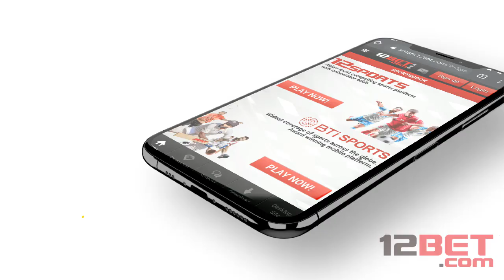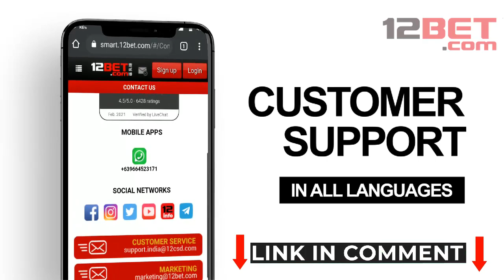IPL 2021 : Mumbai Indians and Royal challengers की खतरनाक Playing 11 | MI vs RCB 2021 Match Preview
The 2021 season of the annual cricketing fiesta, the Indian T20 League is just around the corner. In the first match, Virat Kohli’s Bangalore will square off Rohit Sharma’s Mumbai. If head-to-head records are concerned, Mumbai are the outright favourites for this match.

But it will be foolish to write Kohli’s army off in this match. Firstly, Mumbai always tends to start on the back foot, and losing the first game is something their fans must be accustomed to. Secondly, Bangalore themselves have added to their strengths, with experienced players like Daniel Christian complementing the youngsters.

Match Details:
Mumbai vs Bangalore

Live Streaming: Star Sports Network, Disney+ Hotstar

Pitch Report:
This is a track where the ball tends to grip the surface, making it difficult for the batsmen to play their natural game. Both teams will be relying on their spinners to do the lion’s share of wicket-taking here.

Probable Playing XIs for MUM vs BAN:
Mumbai
Rohit Sharma (C), Chris Lynn, Suryakumar Yadav, Ishan Kishan (WK), Kieron Pollard, Hardik Pandya, Krunal Pandya, Nathan Coulter Nile/Piyush Chawla, Rahul Chahar, Trent Boult, Jasprit Bumrah

Bangalore
Devdutt Padikkal, Virat Kohli (C), AB de Villiers (wk), Glenn Maxwell, Rajat Patidar/Mohammad Azharuddeen, Sachin Baby/Suyash Prabhudessai, Daniel Christian, Washington Sundar, Kyle Jamieson/Kane Richardson, Mohammed Siraj, Yuzvendra Chahal

दोस्तों इस वीडियो में हम बात करने वाले हैं आई पी एल 2021 के पहले मैच के बारे में
 जहां पर मैच  रोहित शर्मा की मुंबई इंडियन और विराट कोहली की आरसीबी के साथ होगा

 दोस्तों आपको बताएंगे इसमें दोनों टीमों की ताकत और प्लेइंग इलेवन के बारे में
साथ ही आपको बताएंगे कौन  सी टीम इस मैच को जीतेगी

 तो इस खबर को जानने के लिए इस वीडियो को लास्ट तक जरूर देखें

 वही दोस्तों अगर आप भी कोहली और रोहित के फैन है  तो इस वीडियो को लाइक जरूर कीजिएगा

 और कमेंट करके बताएं कि आप इस वीडियो को किस के लिए लाइक कर रहे हैं रोहित या फिर कोहली कमेंट जरुर कीजियेगा

 तो चलिए आपका ज्यादा समय ना लेते हुए इस वीडियो को शुरू करते हैं

 दोस्तों दुनिया के सबसे अमीर T20 लीग  आईपीएल 2021 के  चोदवे सीजन का आगाज होने को है

सीजन का पहला मुकाबला रिकॉर्ड पांच बार की चैंपियन टीम मुंबई इंडियंस और विराट कोहली की कप्तानी वाली रॉयल चैलेंजर्स बेंगलुरु के बीच 9 अप्रैल को होगा

 मुंबई की टीम ने 13 में से 5 आईपीएल की चमचमाती ट्रॉफी पर कब्जा किया है  और उसकी कोशिश इस विजय सफर को आगे बढ़ाने की होगी

 कप्तान रोहित शर्मा समेत शानदार बल्लेबाज हार्दिक पांड्या और पोलार्ड जैसे पावर हीटर और बेहद  मजबूत फेस  अटैक के दम पर मुंबई  छठी बार  ख़िताब जीतने की कोशिश करती नजर आएगी

 पहला मुकाबला  चेन्नई के एम एस चिदंबरम स्टेडियम  में होना है जहां आरसीबी की टीम भी जीत के मकसद से  उतरेगी

वही इस मैच के लिए  प्लेइंग इलेवन तैयार करना मुंबई के लिए ज्यादा मुश्किल  काम नजर नहीं आता है
 क्योंकि उसके खिलाड़ी मौका मिलने पर खुद को साबित करते हैं

 मुंबई के पास एक से एक कमाल के खिलाड़ी है ऐसे में किसे बाहर करना है और   किसे  मौका देना है इस पर ज्यादा सोच विचार करना नहीं पड़ता है

 आईपीएल का पिछला सीजन यू ए ई में खेला गया था लेकिन मुंबई टीम  पांचवी बार भी ख़िताब जीत ली
 मुंबई टीम में कप्तान रोहित शर्मा और साउथ अफ्रीका के विकेटकीपर बल्लेबाज क्विंटन डिकोड   जैसे ओपनर शामिल है

वैसे सूर्यकुमार यादव और इशान किशन  आतिशी पारियों के लिए जाने जाते हैं  इन दोनों ने इंग्लैंड के खिलाफ
 सीरीज में अंतरराष्ट्रीय  डेब्यू किया था

 पांडे ब्रदर्स के तो  कहने ही क्या  जो किसी भी मैच का पासा पलटने की काबिलियत रखते हैं उनके अलावा
 वेस्टइंडीज के दिग्गज पोलार्ड गेंद और बल्ले दोनों से कमाल दिखा सकते हैं

 गेंदबाजी की बात करें तो भारत के सर्वश्रेष्ठ   पेसरो में  सुमार जसप्रीत बुमराह भी मुंबई से खेलते हैं

 बुमराह ने हाल ही में संजना गणेशन से शादी की है और वह शादी के बाद इस लीग में पहली बार खेलते
 नजर आएंगे

  उनके अलावा ट्रेंट बौल्ट और नोर्थन कुल्टन नाइल जैसे गेंदबाज भी मुंबई की ताकत है
वही महान बल्लेबाज सचिन तेंदुलकर के बेटे अर्जुन भी इस बार टीम से खेलते नजर आ सकते हैं

 हालांकि उन्हें किस खिलाड़ी के जगह मौका दिया जाएगा यह बताना  अभी थोड़ा मुश्किल होगा खास तौर पर
 शुरुआती मैचों में तो प्लेइंग इलेवन में उनकी जगह पक्की नजर नहीं आती है

 दोस्तों बात करें मुंबई इंडियन प्लेइंग इलेवन के बारे में तो रोहित शर्मा क्विंटन डीकॉक,  सूर्यकुमार यादव,  ईशान किशन जो विकेटकीपर की जिम्मेदारी भी निभाएंगे ,  वही हार्दिक पांड्या,  किरण पोलार्ड, कुणाल पांड्या,  राहुल चाहर ,  ट्रेंट बौल्ट ,  जसप्रीत बुमराह और नॉर्थन  कुंटल नईल  पहले मैच में आरसीबी को हराने के लिए उतर सकते हैं

 वही बात करें RCB की तो विराट कोहली की कप्तानी में बेशक भारतीय टीम ने कई ऐतिहासिक  जीत अपने नाम  की हो  लेकिन आईपीएल में उनका दामन सुना रहा है

 उनकी कप्तानी वाली रॉयल चैलेंजर्स बेंगलुरु की टीम एक भी बार आईपीएल की ट्रॉफी नहीं उठा पाई है
 कई बार उसका प्ले ऑफ में भी जाना मुश्किल होता है  पिछले सीजन में हालांकि टीम प्ले ऑफ  में पहुंची थी